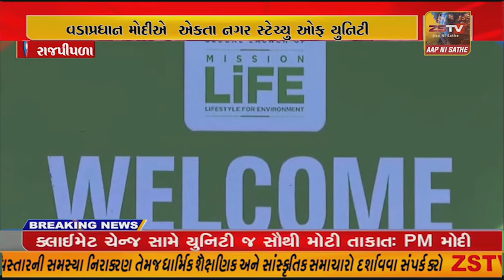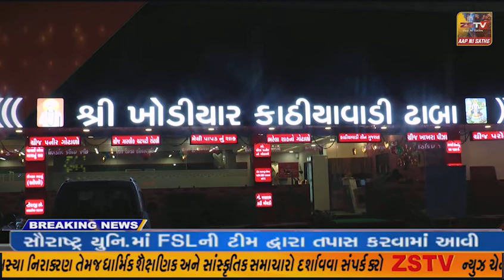વડાપ્રધાન મોદીએ એકતા નગર સ્ટેચ્યુ ઓફ યુનિટી ખાતે મિશન LiFE નું ગ્લોબલ લોન્ચિંગ કર્યુ